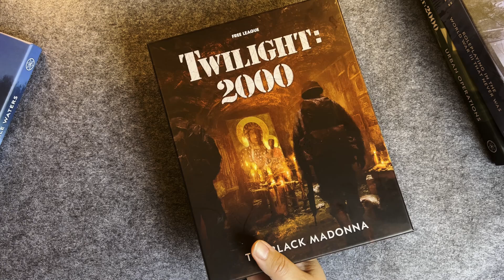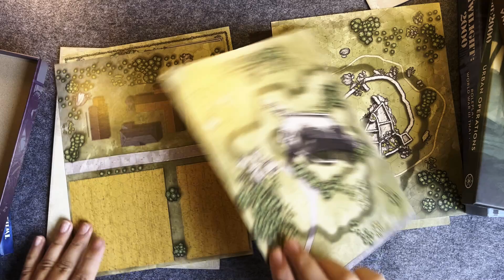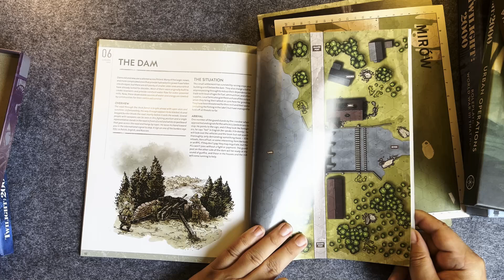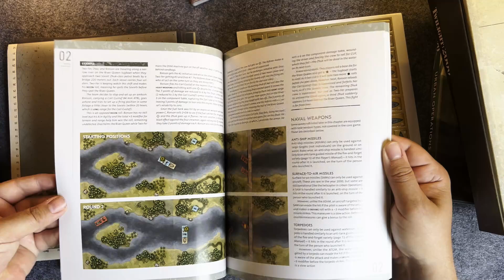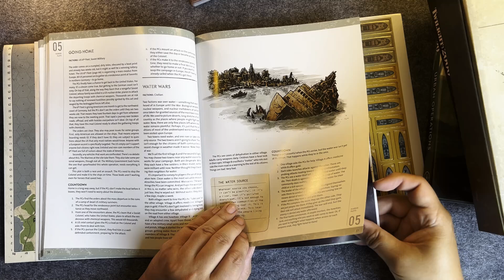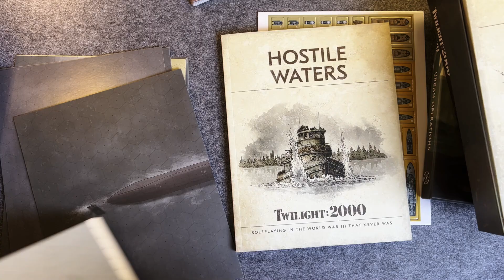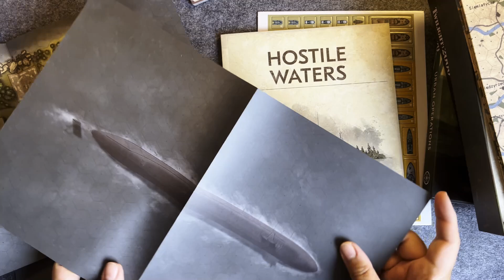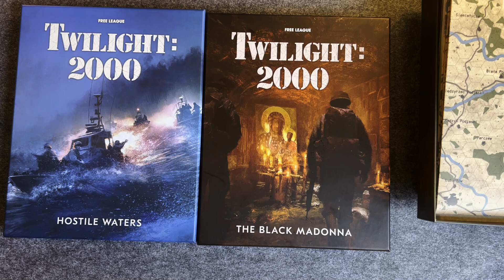Första titt på Black Madonna och Hostile Waters expansioner till Twilight: 2000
En lång unboxing där vi tittar på de senaste expansionerna till Fria Ligans upplaga av Twilight: 2000

Spelkult - Dataspel | Brädspel | Figurspel | Lajv | Rollspel
Vi slår ett tärningsslag för spelkulturen!